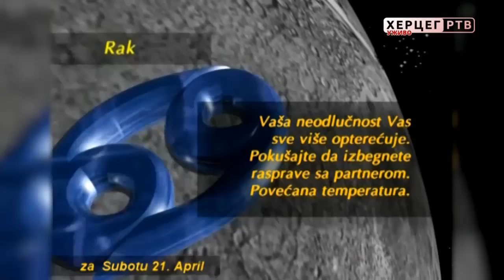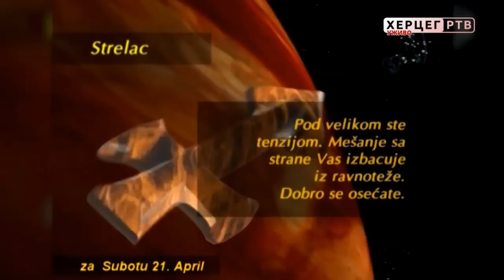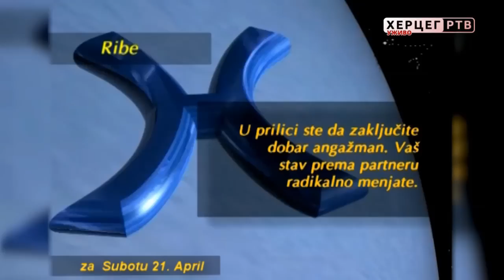Dobro jutro Hercegovino (21.04.2018. godine)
Sa zadovoljstvom objavljujemo vijest da je naša emisija za djecu "Mini učionica" prije nekoliko dana napunila dvije godine. Tim povodom iz studija Mini učionice u studio Dobro jutro Hercegovino stigli  su nam Milica i David.
U jutarnjem programu ovoga jutra ugostili smo  i Maju Arsenović iz "Pčelice Maje" Bileća, koja već 14 godina oblači naše bebe u najljepši pamuk.
Naporne vježbe siguran su put do dobrog zdravlja i lijepog izgleda, pa smo i ove subote vježbali uz Fitnes centar COR.
Za izgled naše Tanje zaslužni suTomTailor ft Vogeli, Peko Trebinje. A sa nama su i Studenac, Info-Centar, ePonuda, Desetka, Bar 2000, Peron, Sana Linea, Stil, Beautyland, TQ NET, Lotex.